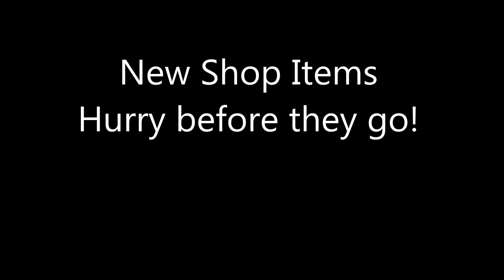New Store Items Available Now - jennings644